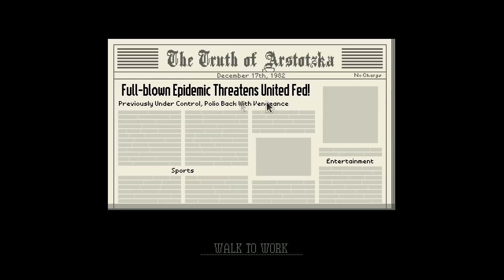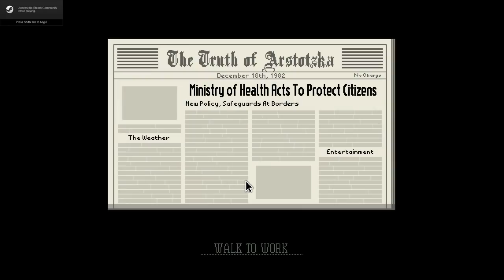Papers, Please w/ UDJ and TheNSCL - Episode 9 - All in the Name of Love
Love conquers all, unless a grenade pulls apart your insides...